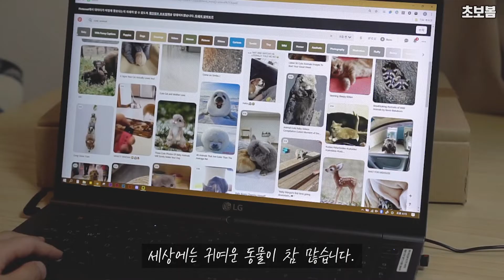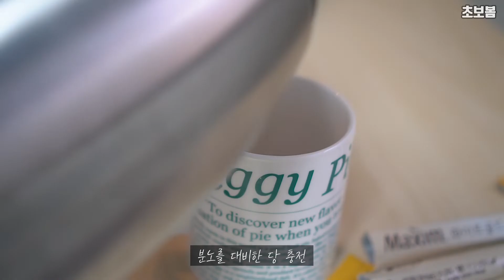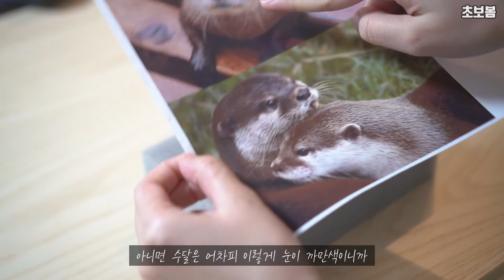[대리취미#028] 왕초보의 니들펠트로 수달 만들기 / 스튜디오 분트 양모 니들 펠트 DIY 키트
구독하고 더 많은 대리취미생활을 접해보세요!

위 링크는 쿠팡 파트너스의 일환으로, 해당 링크에서 구매 발생시 일정액의 수수료를 제공받습니다.

안녕하세요, 초보봄이에요!
오늘은 양모펠트로 수달을 만들어서 usb 고리로 사용해봤어요!
양모는 스튜디오 분트의 제품을 구매해서 사용했습니다.
3만원에 베이스울모, 색 울모, 바늘, 부자재 등이 들어있어서 사용하기 편하더라고요!
생각보다 어렵지 않은 취미생활이니까 여러분도 도전해보세요!